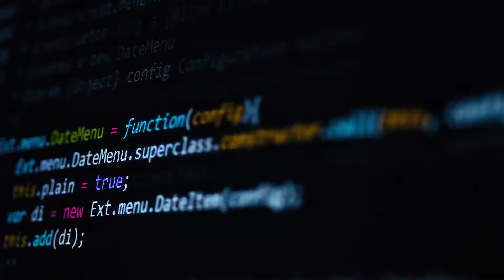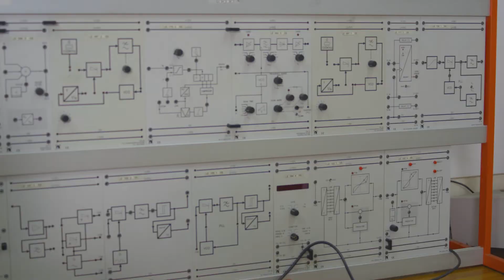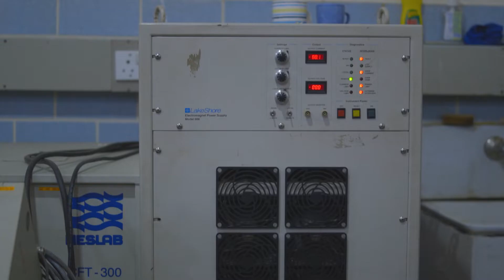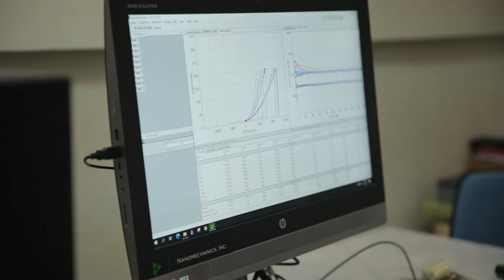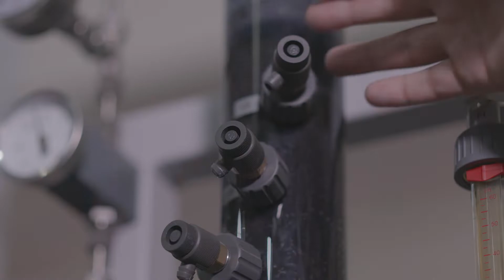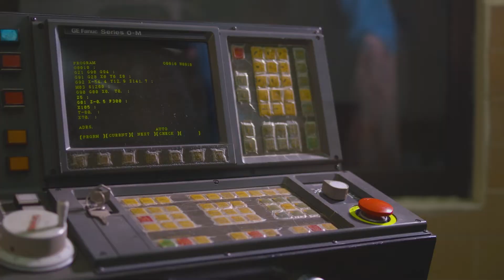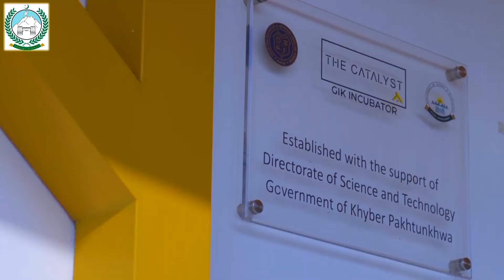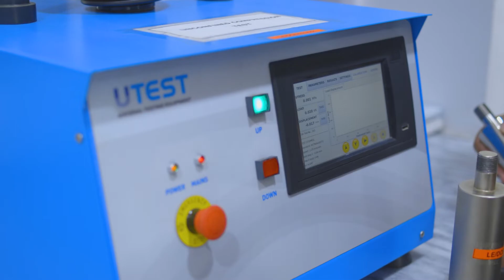GIK Institute Undergraduate Admissions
The undergraduate admissions deadline is July 12, 2021

GIK Offers Undergraduate Admissions in
Artificial Intelligence - Partnered by Huawei
Computer Engineering
Computer Science
Now introducing Data Science
Chemical Engineering
Civil Engineering
Electrical Engineering (Electronics)
Electrical Engineering (Power)
Engineering Sciences
Management Sciences
Materials Engineering (Manufacturing)
Materials Engineering (Nanotechnology)
Mechanical Engineering